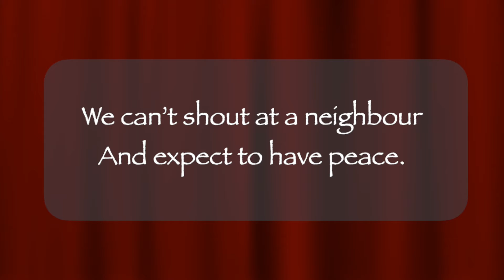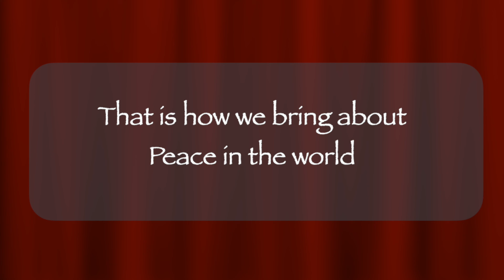A Simple Life Lesson - Peace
Peace starts with ourselves.